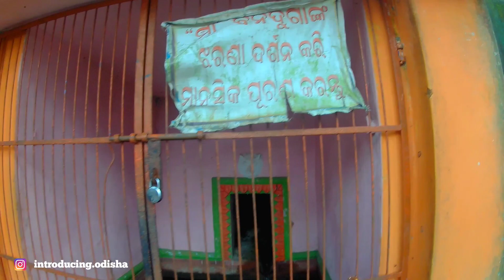Mahavinayak Temple chandikhol Jajpur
mahavinayak temple | maa Banadurga Temple | chandikhol | Jajpur